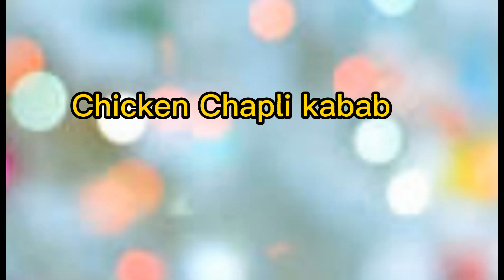2 Chappal kabab recipes